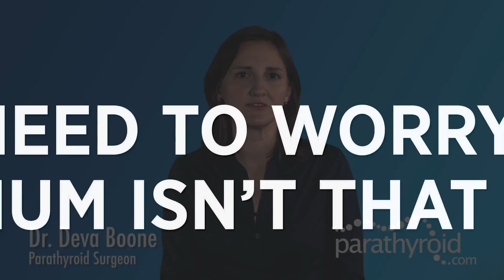Parathyroid FAQ: Do I need to worry if my calcium isn't that high?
High blood calcium is bad for you - even if the calcium is only "slightly" high. Any calcium above normal will lead to problems over time, including bone loss, kidney disease, chronic fatigue, brain fog, and many other problems. Even a mildly elevated calcium can make you miserable, and needs to be treated.

00:08 High calcium and parathyroid tumors
00:35 Symptoms linked to duration not level
01:03 Early treatment prevents damage
01:35 Mild elevation still causes symptoms